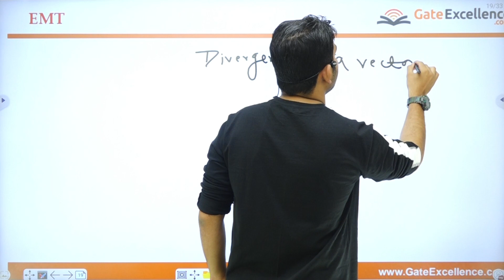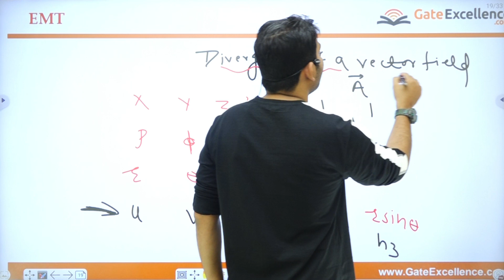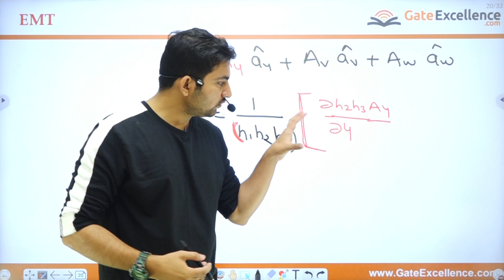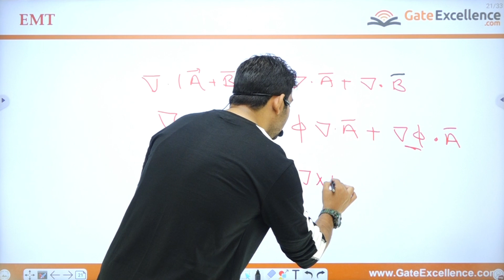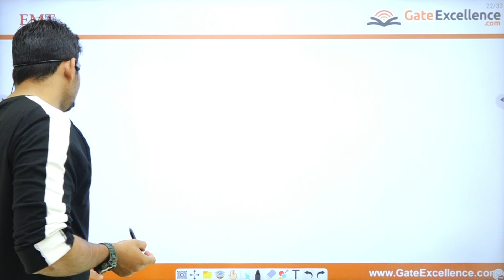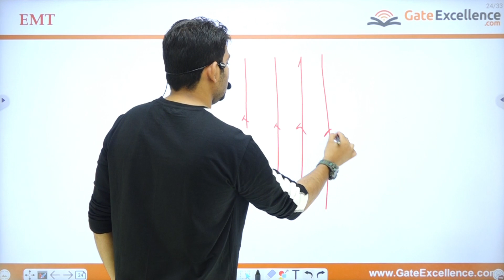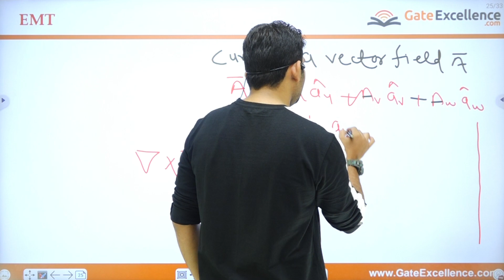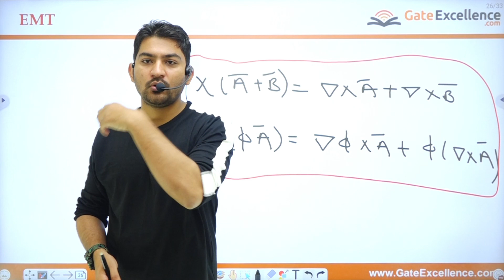Vector Calculus - Divergence and Curl | Electromagnetic Theory | GATE EC | GATE EE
1- Vector Calculus - Divergence and Curl
2- Detailed in-depth explanation of topic

🎯Welcome to GATE Excellence— India’s most valuable & fastest-growing YouTube channel for GATE exam preparation.

Here, you will find expert lectures for all the subjects in engineering streams (EC, CS, EE) with proper guidance on how to prepare the right way.

📚GATE PREVIOUS YEAR PAPERS SOLVED (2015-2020):

👉Follow Us Around the Web for updates, new videos, courses, and more.